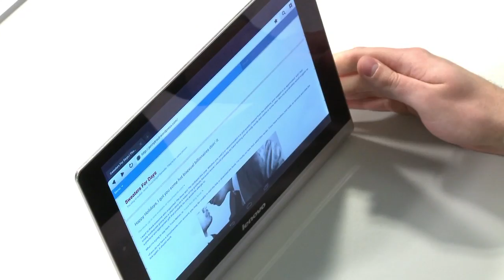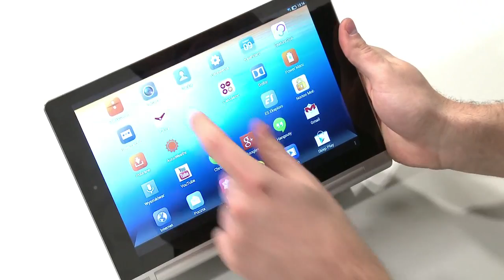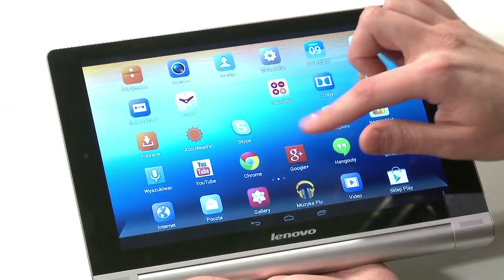Yoga Lenovo - 5 rzeczy, które powinniście wiedzieć o tym garbatym tablecie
Każdy, kto choć raz trzymał w ręce tablet Yoga firmy Lenovo, ma na jego temat swoje zdanie. Cóż, trudno jest nie zwrócić uwagi na jego niekonwencjonalną obudowę. Czy jednak warto oceniać książkę po okładce?

Tablet Yoga Lenovo otrzymaliśmy już jakiś czas temu i od razu opisaliśmy dla was nasze pierwsze wrażenia we wcześniejszym filmiku. Były one mieszanką wielkich plusów tego urządzenia, jak i trudnych do wytłumaczenia kiepskich rozwiązań. Postanowiliśmy spędzić z tym tabletem więcej czasu, by dokładniej go poznać. Jakie jest zatem nasza ostateczna opinia?

Zapraszam do obejrzenia filmiku, w którym niestety pojawił się mały lapsus. Podczas opisywania parametrów ekranu, powiedziałem, że ma on rozdzielczość "1280 na 800 cali". Oczywiście chodzi tutaj piksele - gdyby tablet miał ekran o przekątnej 1 509 cali to bo dopiero było...